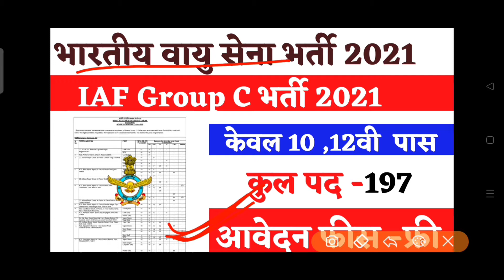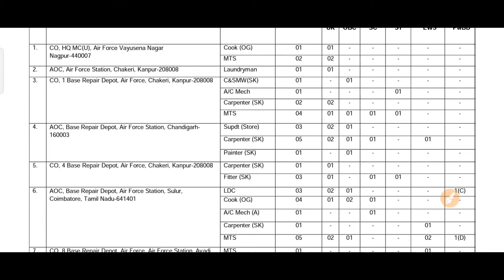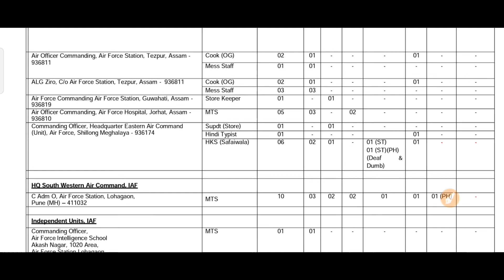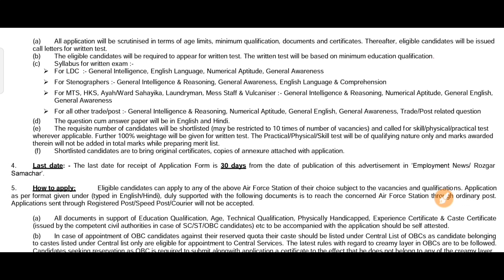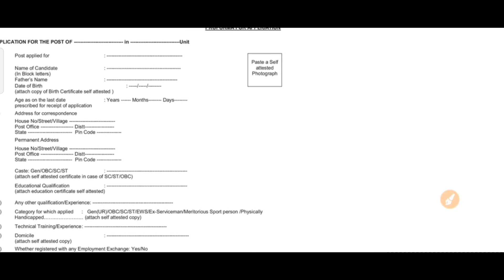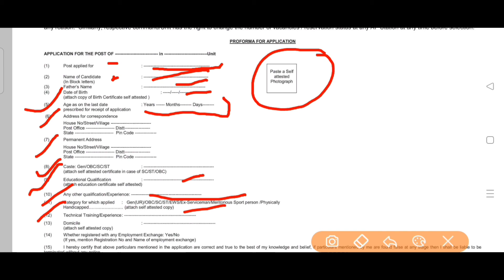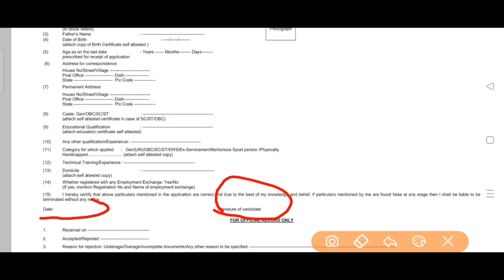iaf group c civilian recruitment 2021|Air Force Group C Recruitment 2021|air force group c vacancy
iaf group c civilian recruitment 2021|Air Force Group C Recruitment 2021|air force group c vacancy 2021

Indian Air Force has Inviting Offline Application Form for the Recruitment of Civilian Group C Post. Those Candidates are interested in the Following Process of IAF Group C Recruitment 2021 & complete the Required Eligibility Criteria Can read the Full Notification and Apply Offline for Air Force Group C.